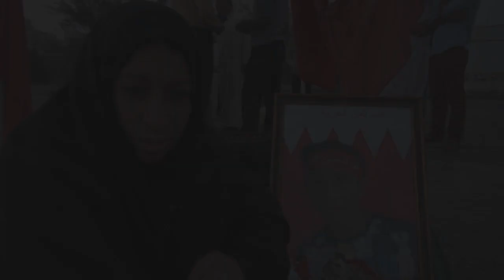والدة شهيد العيد في ذكرى ميلاد ابنها .. حوارهم الفاشل لا يمثلني، أريد القصاص العادل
والدة شهيد العيد "الشهيد على جواد الشيخ" تعبر عن موقفها تجاه حوار سلمان بن حمد مع الجمعيات السياسية.

الحملة الإعلامية التي دعا إليها نشطاء عبر صفحات مواقع التواصل
الإجتماعي للتعبير عن الرفض الشعبي لحوار سلمان بن حمد مع الجمعيات السياسية،
يطلق المركز الإعلامي سلسلة مقاطع ومقابلات تحت شعار حوار_سلمان_لا_يمثلني.